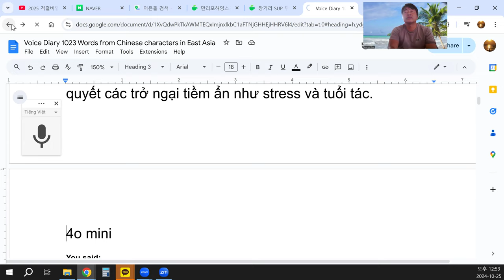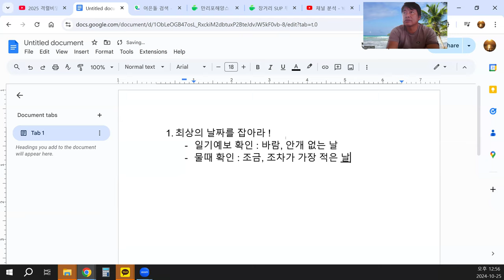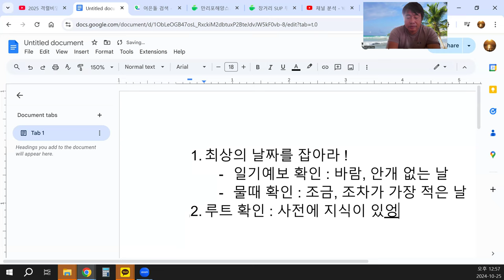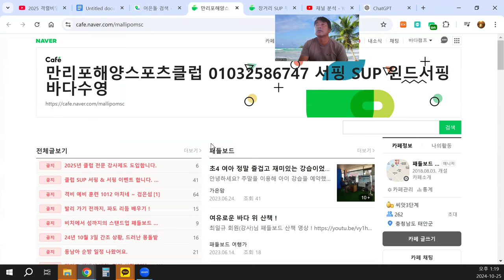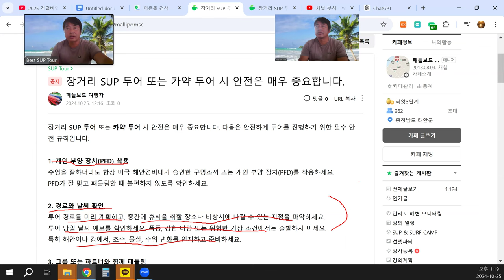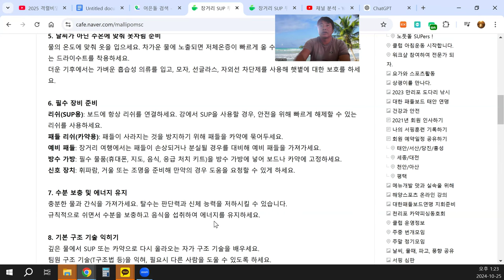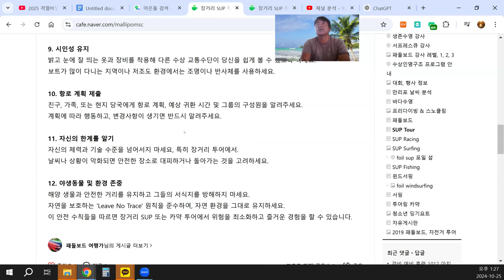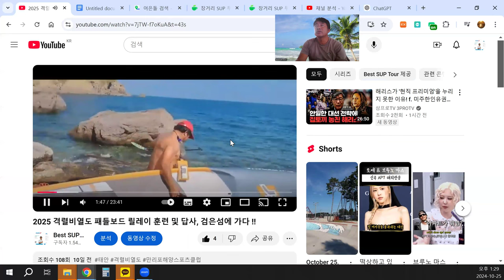패들보드(카약) 투어 안전강의